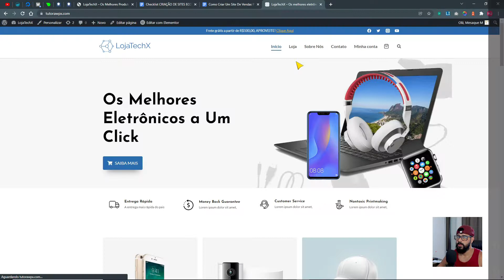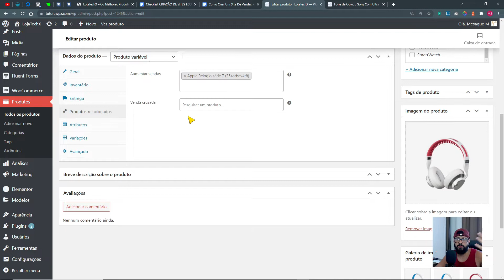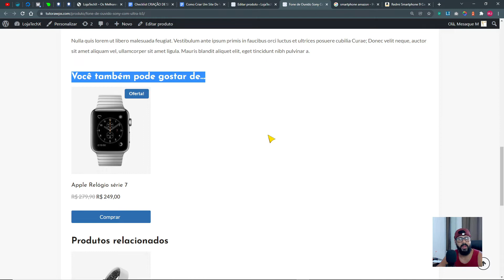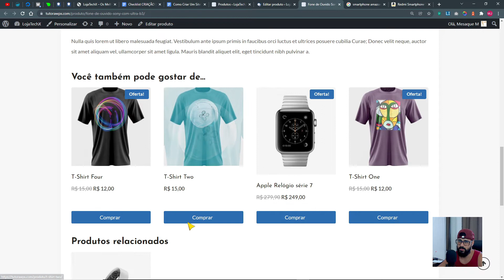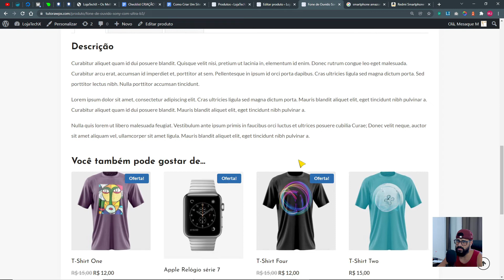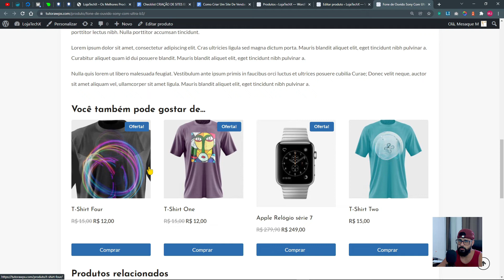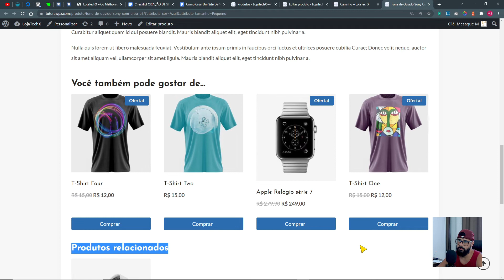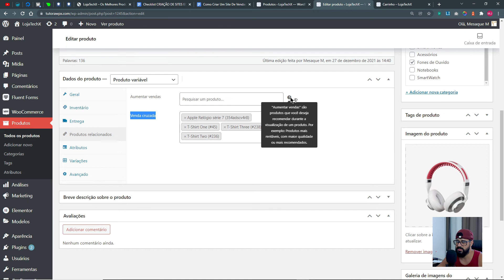Como Criar Um Site de Vendas, Pt14 | Tudo Sobre Upsell e Crossell | CURSO GRÁTIS DE E-COMMERCE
🏆 Vamos estudar sobre como fazer Upsell (Aumentar as vendas) e Crossel (Vendas cruzadas no checkout) para que seu ecommerce tenha mais sucesso nas vendas.

Você deve BAIXAR e então usar livremente.
O checklist está sendo atualizado conforme o curso vai desenvolvendo.